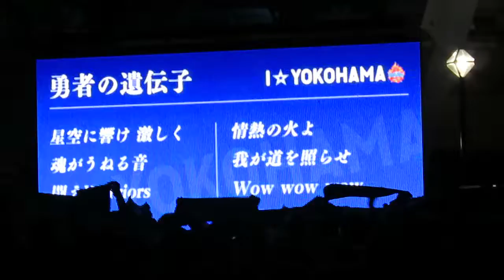2016.10.10 - YOKOHAMA STADIUM-2